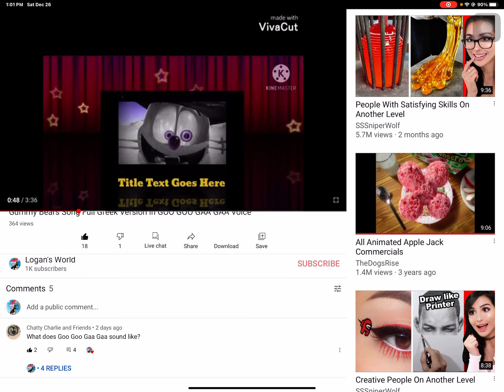For Gummy Dude